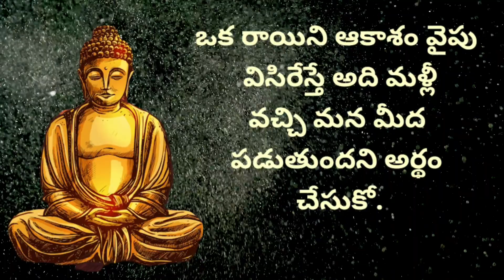Motivational quotes of Goutham Buddha|inspirational quotes|best telugu quotes-4